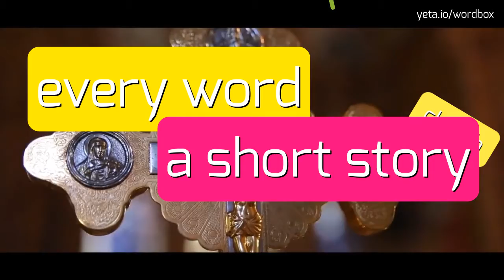EXPENSIVELY - HOW TO PRONOUNCE IT!?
Watch how to say and pronounce "expensively"!
Want to know how other words sound like? Look for cheaply, draze, cher, chèrement, drogo, 高価, pricily, زيد, ακριβά, expensively, kalliisti, expensive, อย่างแพง on wordbox channel!